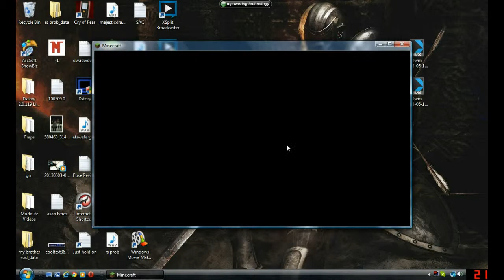Behind The Scenes with GamerTitle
Waiting in the lobbies with my good buddy GT!